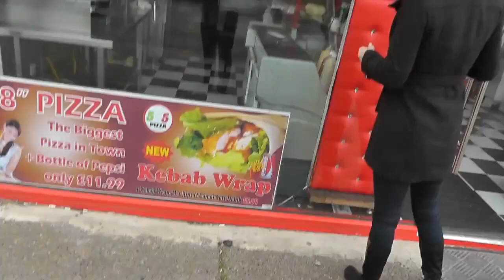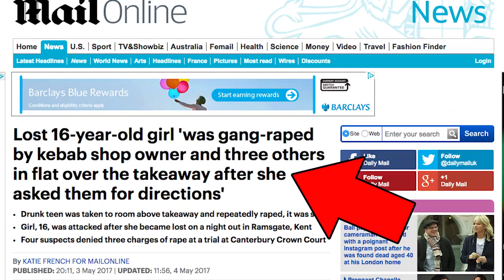Tommy Robinson "ANTI GROOMING ALLY" Jayda Franson Confronts X4 Muslim Gang Rapists Pizza shop.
All 4 men are now in Jail for sadistic laughing Rape of the 16 year old lost girl.